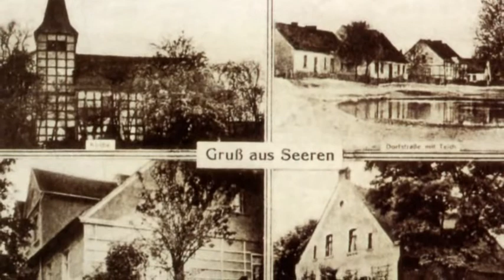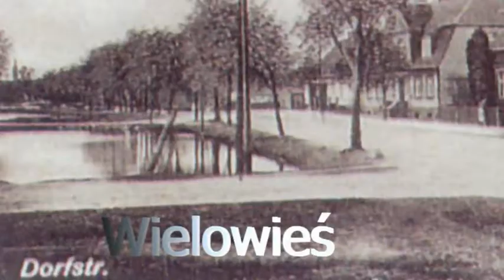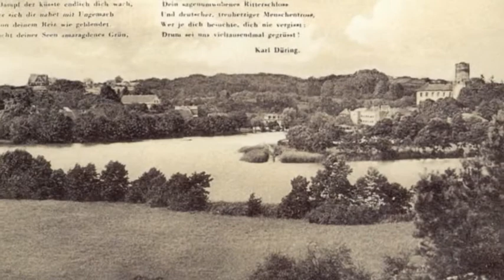ZDJĘCIA STARE ZARZYŃ I OKOLICE